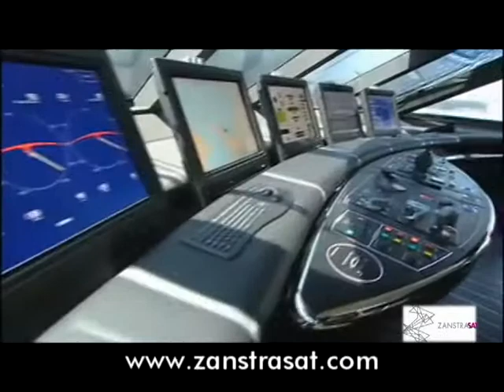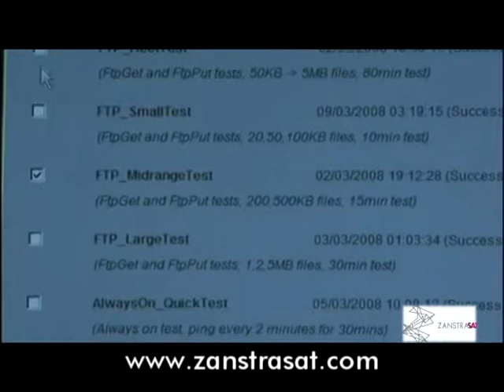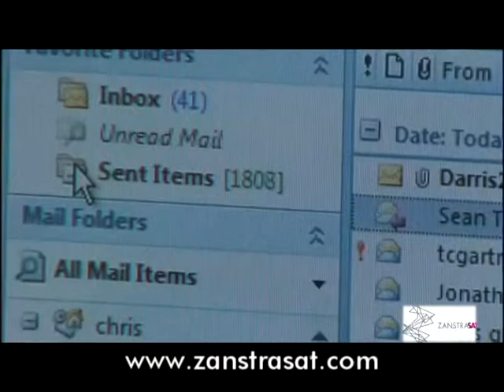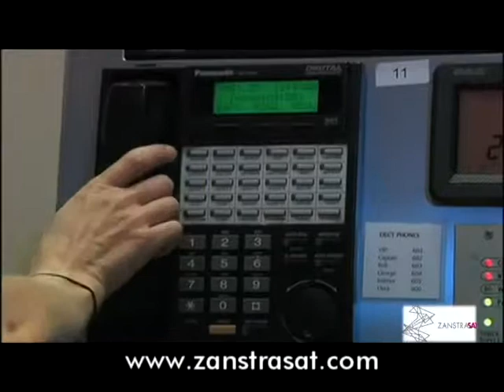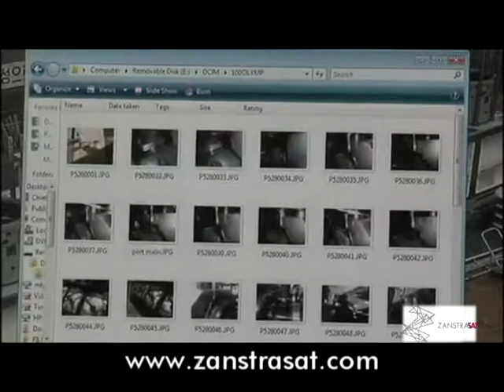Yacht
Internet connectivity and global telecommunications coverage regardless of weather conditions and environment; all this and more with Fleet Broadband. Stay Satellite Connected 24/7. We serve B2B, Commercial and Government customers.